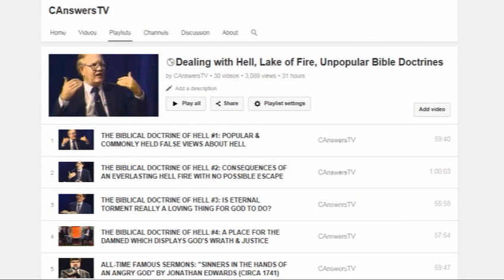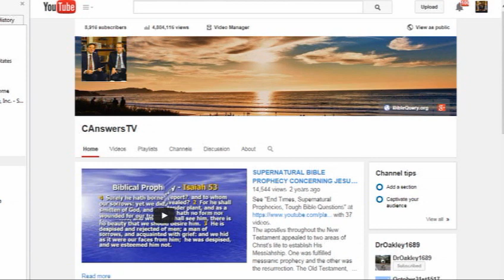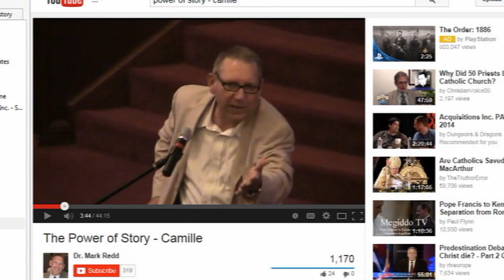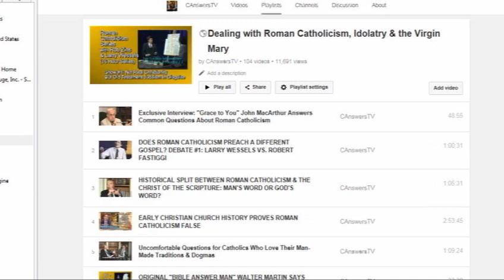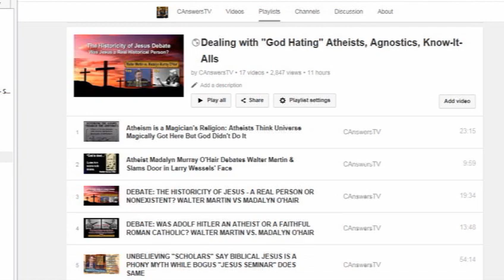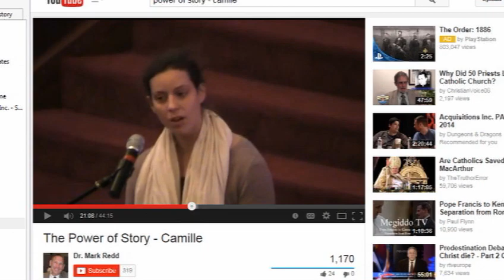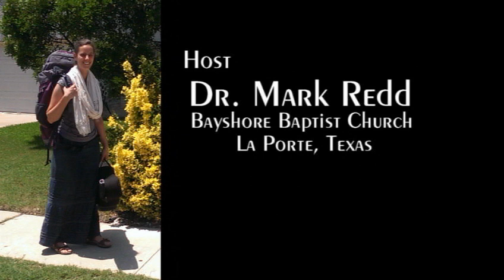From France to Texas, From Atheism to Roman Catholicism to the Biblical Jesus - Testimony of Camille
See our playlist, "Dealing with "God Hating" Atheists, Agnostics, Know-It-Alls" is See our playlist "Dealing with Roman Catholicism, Idolatry & the Virgin Mary" with 116 videos & counting. Larry Wessels, Director of Christian Answers of Austin, Texas/ Christian Debater; YouTube channel CANSWERSTV websites (answers 8000 Bible Questions), (documents early Christian church teachings clearly refuting Roman Catholic claims of historical relevancy) & (a classic refutation of historical & doctrinal claims of Muhammad's created religion) presents an amazing account of Camille Jolly, a citizen of France living outside of Paris who was watching "Christian Answers of Austin, Texas" videos over the internet there. This is a young woman's journey from atheism and then into Roman Catholicism & finally into a "born again" (John 3:3-8, Titus 3:5, Romans 8:1-17, 1 Corinthians 6:19-20, etc.) personal relationship by the power of the Holy Spirit with the true & living Biblical Jesus Christ. This is a story of the hopelessness & meaninglessness of atheism to the empty & shallow formalism of the Roman Catholic religious system of man made traditions & works righteousness to a vibrant & spiritually alive relationship with the Christ of the holy scriptures (2 Timothy 3:15-17).

Camille Jolly, although a French woman, can speak English very well & also is an accomplished classical guitarist & singer of Gregorian Chant. Although Camille arrived in Texas unannounced, unexpected & unknown after a three week cargo ship across the Atlantic Ocean, the providence of God took care of her all along the way of her journey. Her Biblical knowledge is evident as she relates her odyssey from atheism to saving faith in Christ Jesus, particularly concerning the Biblical doctrine of justification.

Are We Justified by Faith (Romans) or by Works (James)?
In Romans it says,
•"because by the works of the Law no flesh will be justified in His sight . . . " (Rom. 3:20)
•"for we maintain that a man is justified by faith apart from works of the Law." (Rom. 3:28)
•"For what does the Scripture say? ‘And Abraham believed God, and it was reckoned to him as righteousness.'" (Rom. 4:3)
•"Therefore, having been justified by faith . . . " (Rom. 5:1)
•"But to the one who does not work, but believes in Him who justifies the ungodly, his faith is reckoned as righteousness." (Rom. 4:5).
In James it says,
•"You see that a man is justified by works and not by faith alone." (James 2:24)
•" . . . so also faith without works is dead." (James 2:26).

Which is it?   Are we justified by faith or by works?

Does the Bible Contradict--Itself?

It is a fundamental Christian belief that we are justified by faith.  Justification means that God declares a sinner to be righteous.  He does this by crediting--by reckoning the righteousness of Jesus to the sinner.  This is done by faith. That is, when the sinner puts his faith in the sacrifice of Jesus and trusts in Him and not himself for righteousness, then God justifies him.  "And Abraham believed God and it was reckoned to him as righteousness." (Rom. 4:3).
It is erroneous to take a verse, read it without its context, and then attempt to develop a doctrine from that verse alone. James chapter 2 has 26 verses: Verses 1-7 instruct us not to show favoritism. Verses 8-13 are comments on the Law.  Verses 14-26 are about the relationship between faith and works.

James chapter two

Notice that James begins this section by using the example of someone who says he has faith--verse 14. He then immediately gives an example of what true and false faiths are. He begins with the negative and demonstrates what an empty faith is (verses 15-17). Then he gives an example of the type of faith that isn't much different from the faith of demons (verse 19). Finally, he gives examples of living faith by showing Abraham and Rahab as the type of people who demonstrated their faith by their deeds.

James is examining two kinds of faith: one that leads to godly works and one that does not.  One is true, and the other is false.  One is dead, the other alive; hence, "Faith without works is dead." (James 2:20).

Notice that James actually quotes the same verse that Paul uses to support the teaching of justification by faith in Rom. 4:3.  James 2:23 says, "and the Scripture was fulfilled which says, ‘and Abraham believed God, and it was reckoned to him as righteousness.'"  If James was trying to teach a contradictory doctrine of faith and works than the other New Testament writers, then he would not have used Abraham as an example.

Therefore, we are justified by faith.